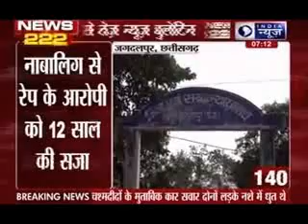India News: Superfast 222 News in 22 minutes on 7th November 2014, 7:00 AM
India News: Superfast 222 News in 22 minutes on 6th November 2014, 7:00 AM